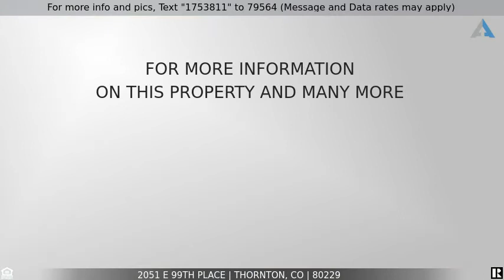Priced at $450,000 - 2051 E 99th Place, Thornton, CO 80229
4 Bed Thornton, CO In A Quiet and Lovely Neighborhood, Finished Garage

Immaculate Updated Home in Highly Desired Neighborhood!!! No through street so nice and quiet! *Stainless Steel Appliances*, Beautiful Light Fixtures Through Out* Open Lay out with lots of Sun Light* Formal Dining and Living Room* Finished Garage* Upstairs Built in Desk Area* Finished Basement with Full Bath and Bonus Room that can be used as an Office/Entertainment/Studio/Exercise or add an additional Bedroom! Beautiful front and back patio with wood deck in the back walking down to stunning stamped concrete! Right Across from the Park!!!

Listing Courtesy of: Brokers Guild Real Estate